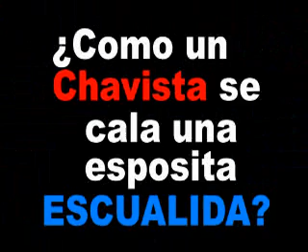meet the old windbag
how to take the wind out of her sails